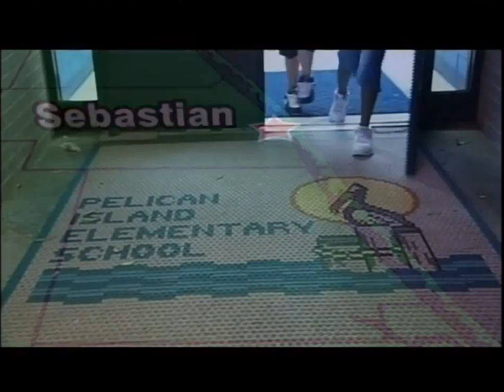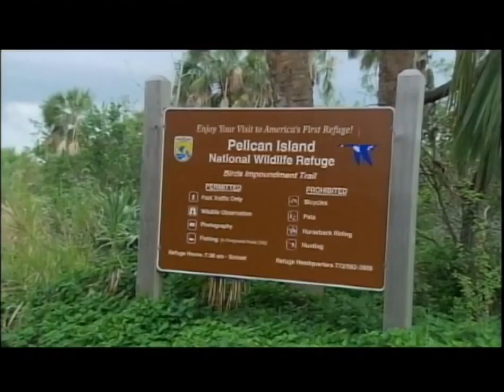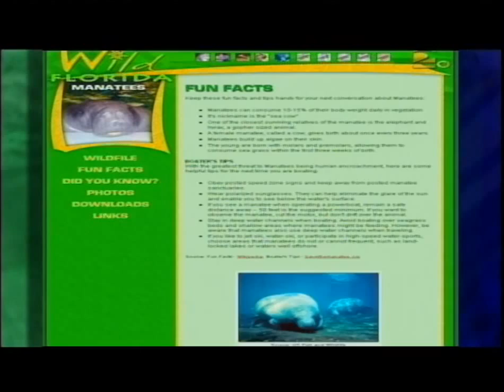Wild Florida: Pelicans